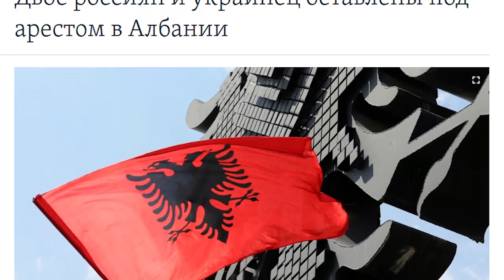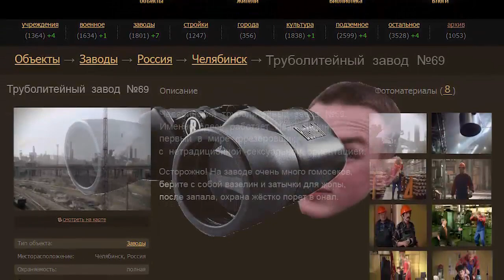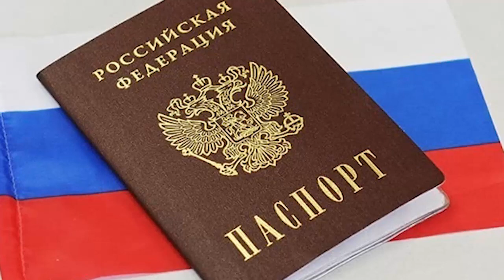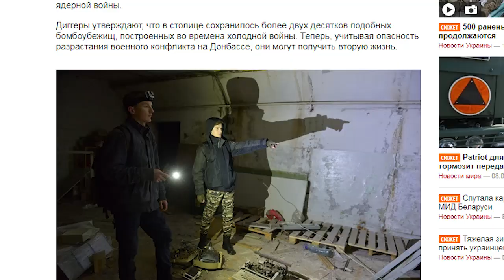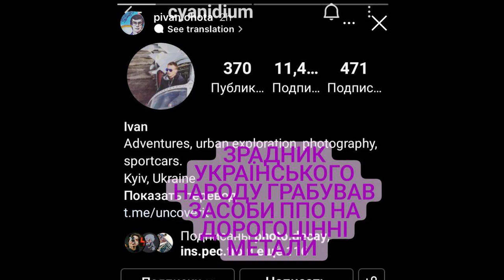ЛАНА САТОР и ФЁДОР АЛПАТОВ - Принималово в Албании (Yevrey)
НИИ ВОРОВСТВА И ФЁДОРОВЕДЕНИЯ ИМЕНИ ЕВРЕЯ ХИТРОГО
Представляет:

Документальный фильм про самый грандиозный запал с принималовом в истории.

Музыка из видео: Brain Trust - Wayne Jones

20 августа 2022 года Лана Сатор, Фёдор Алпатов и Михаил Зорин - эпично принялись на заводе в Албании. На момент публикации видео, все трое сидят в Албанской тюряге. Это видео так же является краткой биографией Фёдора Алпатова, так же известного, как Иван Фёдоров или Cyanidium.

Автор видео осуждает незаконные действия персонажей из данного документального фильма. Ролик создан с целью показать детишкам, что воровать плохо, и что в конечном итоге каждый домушник всегда осуществляет в конце своей карьеры присяды на бутылку.